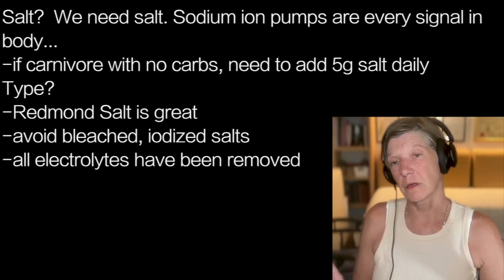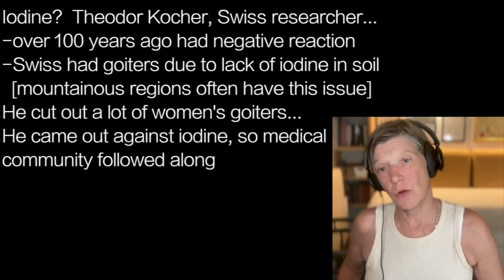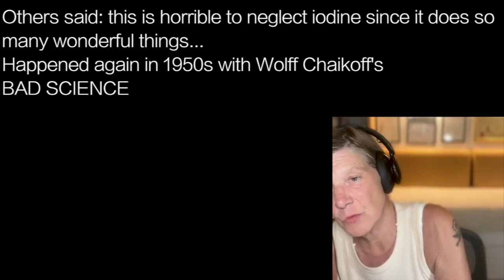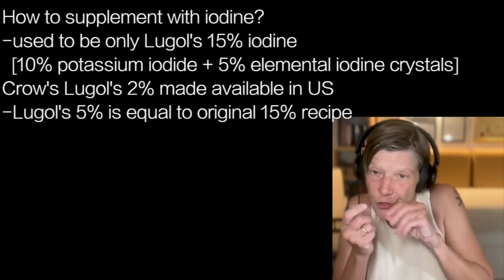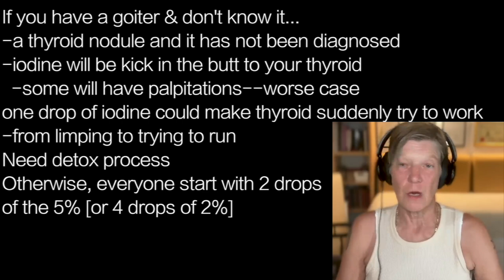ELIZABETH BRIGHT c3 | MISINFORMATION on IODINE…bad science kept iodine from being recommended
presents episode 2170 | DR ELIZABETH BRIGHT

Salt?  We need salt. Sodium ion pumps are every signal in
body…
-if carnivore with no carbs, need to add 5g salt daily
Type?
-Redmond Salt is great
-avoid bleached, iodized salts
-all electrolytes have been removed

Iodine?  Theodor Kocher, Swiss researcher…
-over 100 years ago had negative reaction
-Swiss had goiters due to lack of iodine in soil
  [mountainous regions often have this issue]
He cut out a lot of women's goiters…
He came out against iodine, so medical
community followed along

Others said: this is horrible to neglect iodine since it does so
many wonderful things…
Happened again in 1950s with Wolff Chaikoff’s
BAD SCIENCE
Iodine in food supply?  No
In iodine deficient areas, thyroid issues
-goiter belts affect women especially
Now goiter deficiency is everywhere due
to fluoride; bromide; PFAs
-You Can Survive If You Take Iodine
-Shield against GOITROGENS

How to supplement with iodine?
-used to be only Lugol's 15% iodine
  [10% potassium iodide + 5% elemental iodine crystals]
Crow's Lugol's 2% made available in US
-Lugol's 5% is equal to original 15% recipe
Earlier, in Europe, only UK had Lugol’s
15% solution
Until Covid hit; then all Amazon's in
Europe began selling Lugol’s
-it is an anti-viral

If you have a goiter & don't know it…
-a thyroid nodule and it has not been diagnosed
-iodine will be kick in the butt to your thyroid
  -some will have palpitations--worse case
one drop of iodine could make thyroid suddenly try to work
-from limping to trying to run
Need detox process
Otherwise, everyone start with 2 drops
of the 5% [or 4 drops of 2%]